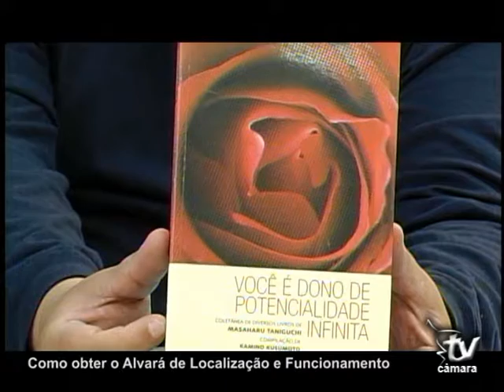QUESTÃO DE EDUCAÇÃO - ALVARÁ DE LOCALIZAÇÃO E FUNCIONAMENTO